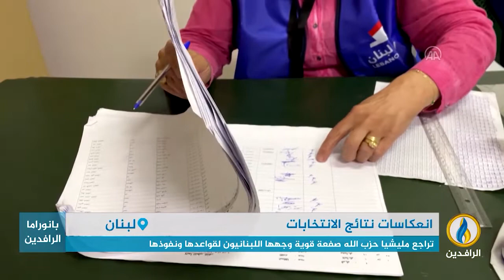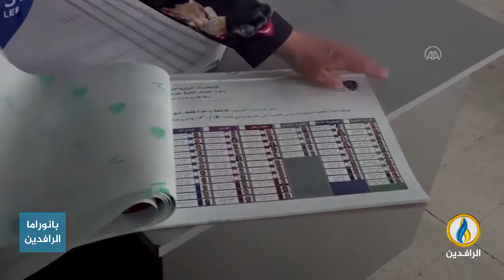تقرير إخباري.. الانتخابات النيابية في لبنان حملت جملة من المفاجآت مخالفة للتوقعات والإحصاءات